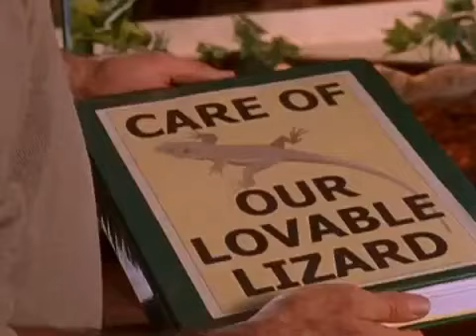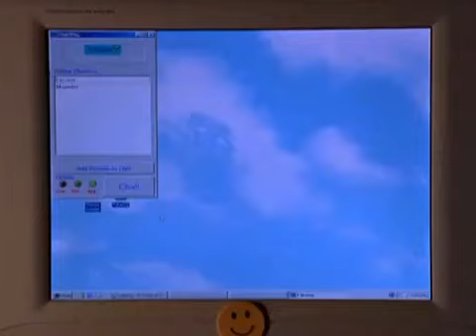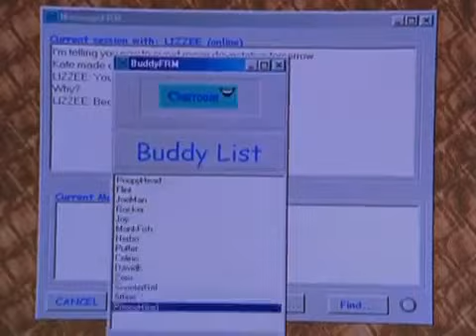Lizzie McGuire | January 12th, 2001 - #001 [First Episode!]: Pt. 2